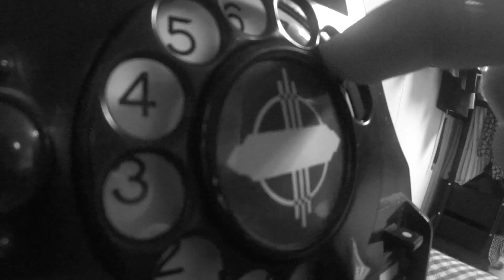Lillehammer dream trailer 2017